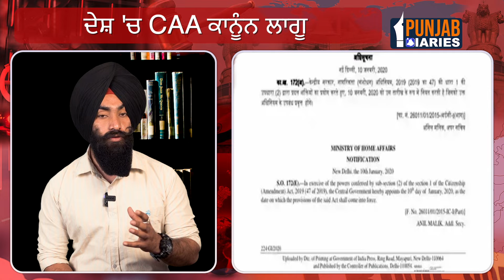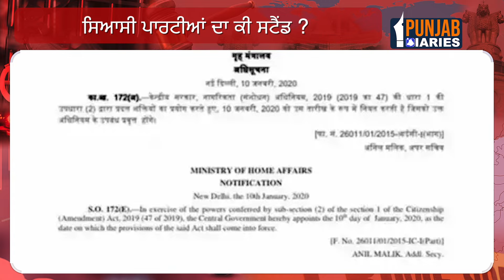PM Modi ਨੇ CAA ਕੀਤਾ ਕਾਨੂੰਨ ਲਾਗੂ | Punjab News | Punjab Diaries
The CAA, or Citizenship Amendment Act, is a law passed by the Indian Parliament in December 2019. Here's a breakdown of its key aspects:

Objective:

Aims to expedite the path to Indian citizenship for persecuted religious minorities from Afghanistan, Bangladesh, and Pakistan.
Eligible Minorities:

The law applies to Hindus, Sikhs, Buddhists, Jains, Parsis, and Christians who:
Faced religious persecution in the mentioned countries.
Migrated to India on or before December 31, 2014.
Fast-Track Process:

Offers a faster path to citizenship compared to the standard 11-year residency requirement.
Criticism and Controversy:

The CAA has been criticized for:
Exclusion of Muslims: Not including Muslims as a persecuted minority has been seen as discriminatory.
Potential for misuse: Concerns exist that the law might be misused to target or exclude certain groups.
Current Status:

The CAA has been challenged in the Supreme Court of India. As of today, March 12, 2024, a final verdict is still pending.

allcopyrightreversed @PunjabDiaries